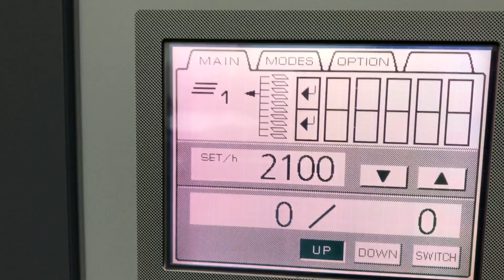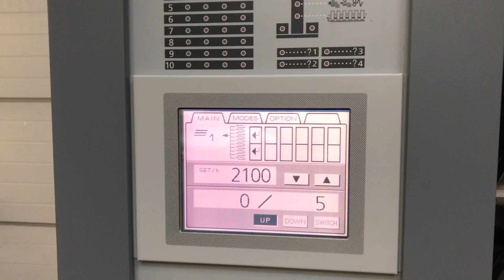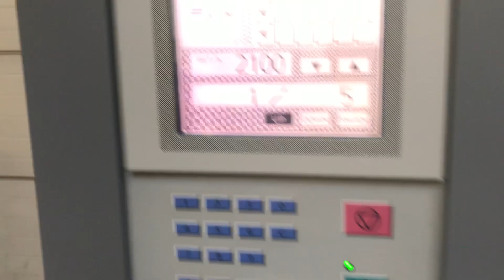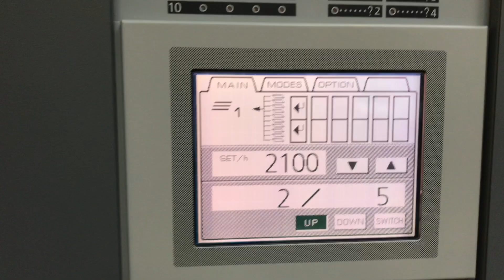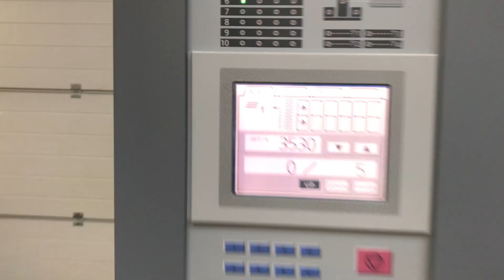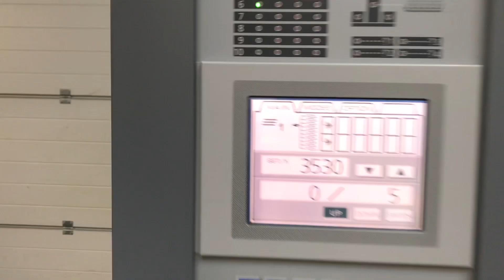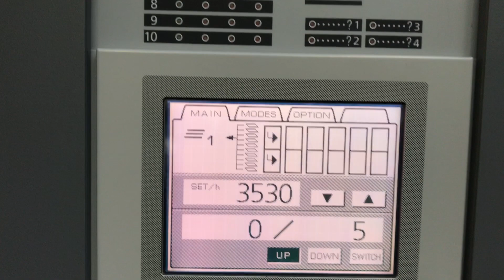used Duplo DC 10 60 ten bin paper collator for sale in UK Gab Supplies Ltd 2005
Duplo DC-10/60
ten bin collator
year 2005
modified to deliver left & right
complete with a lifting unit
used Duplo DC-10/60 Collator sales from Gab Supplies Ltd